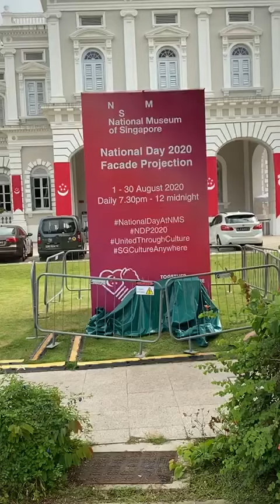National Museum Of Singapore 🇸🇬